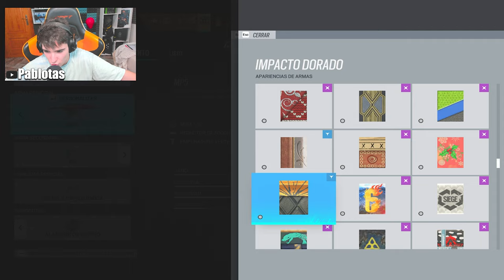❌ESTO ES UN ERROR que NO PUEDE PASAR | RAINBOW SIX SIEGE | Brutal Swarm | Pablotas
⏩En este Gameplay de Rainbow six siege en Brutal Swarm: ❌ESTO ES UN ERROR que NO PUEDE PASAR
► ¡Sígueme!